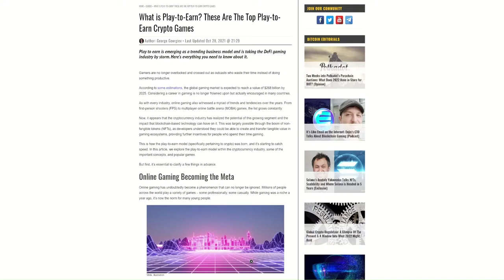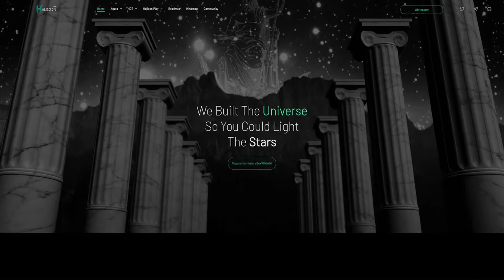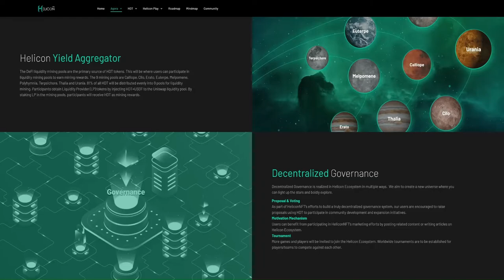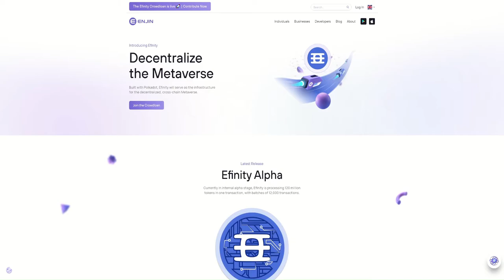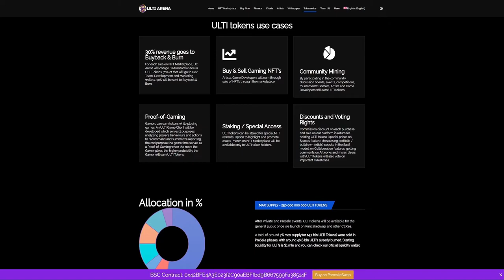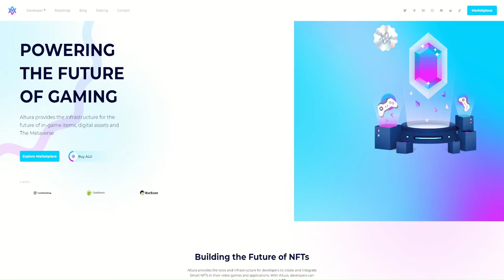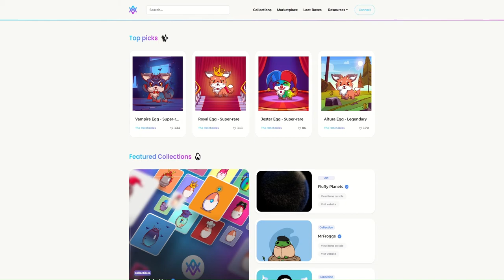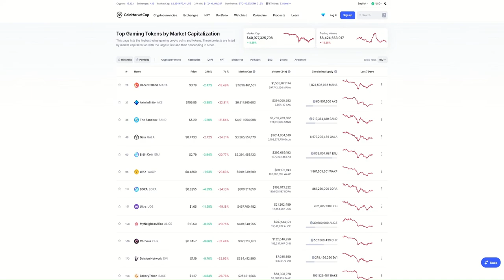Die besten & lukrativsten NFT & Play-to-Earn-Marktplätze im Jahr 2022!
Zeitstempel:
00:00 : Einleitung
00:58 : Empfehlung
01:39 : HeliconNFT
03:12 : Enjin Marktplatz
04:27 : Ulit Arena
05:30 : AirNFTs
06:22 : Altura
07:16 : Fazit